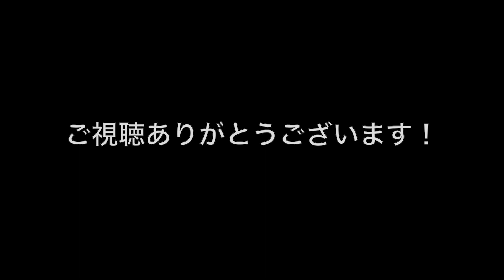復刻 “シルバーフェイス” Fender「68 CUSTOM TWIN REVERB」を弾かせていただきましたー！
●親菜瓜男 NEW音源『ベジタブルソング』発売中！

ギター西尾知矢